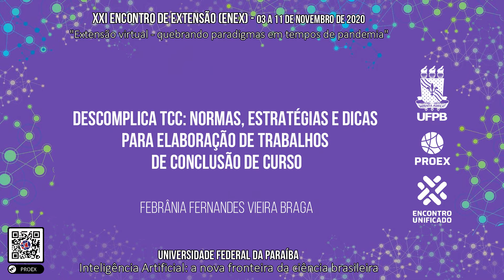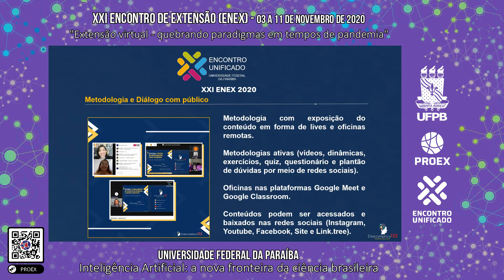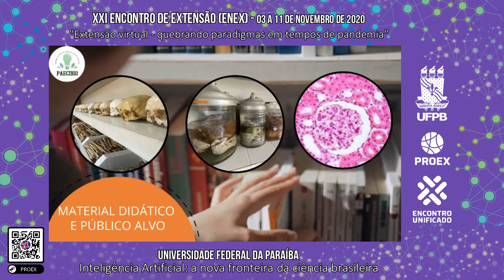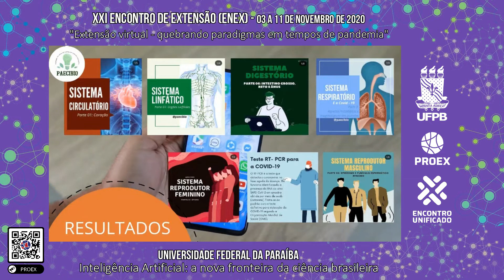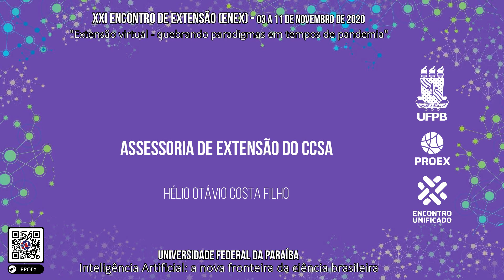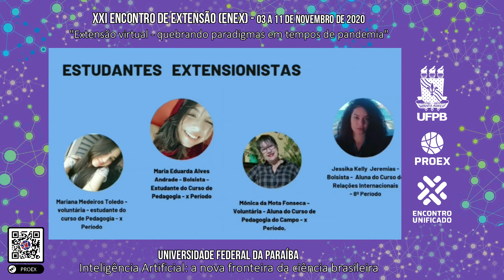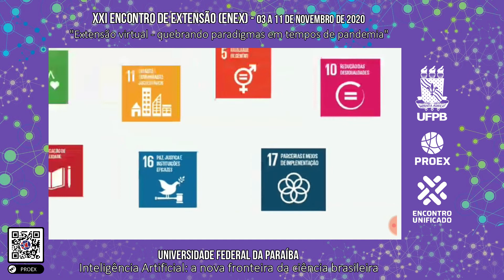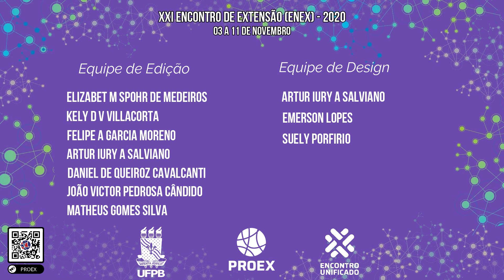ENEX 2020 - Área temática : Educação - Episódio 14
PROJETOS APRESENTADOS NESTE EPISÓDIO:

DESCOMPLICA TCC: NORMAS, ESTRATÉGIAS E DICAS PARA ELABORAÇÃO DE TRABALHOS DE CONCLUSÃO DE CURSO POR Febrânia Fernandes Vieira Braga.
PROGRAMA DE APOIO EM CIÊNCIAS E BIOLOGIA NO ENSINO FUNDAMENTAL, MÉDIO E TÉCNICO DA REDE PÚBLICA POR Luana Angélica Aires Rodrigues Jordão.
ASSESSORIA DE EXTENSÃO DO CCSA POR Hélio Otávio Costa Filho.
ASSESSORIA DE EXTENSÃO DO CE EM MOVIMENTO POR Maria Eduarda Alves Andrade.